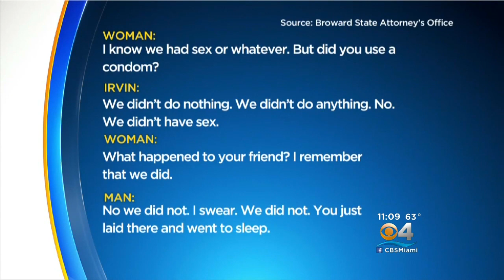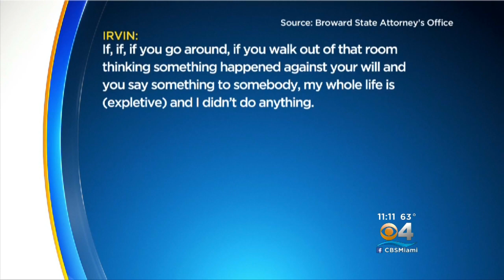Exclusive: Prosecutors Release Calls In Michael Irvin Sexual Battery Case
Last summer the Broward State Attorney’s Office cleared NFL Hall of Famer Michael Irvin of sexual battery and now we’re getting a firsthand listen to some of the evidence that prosecutors relied on in the case — specifically, phone calls recorded by police between Irvin and his accuser.